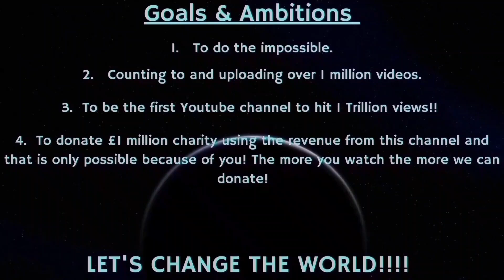Counting to ONE MILLION!!, This is Number 95,355